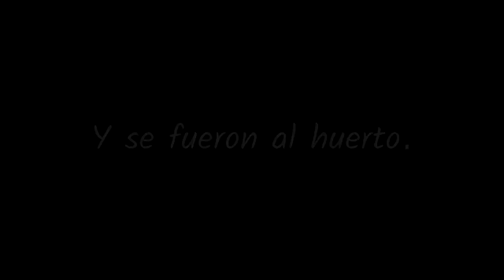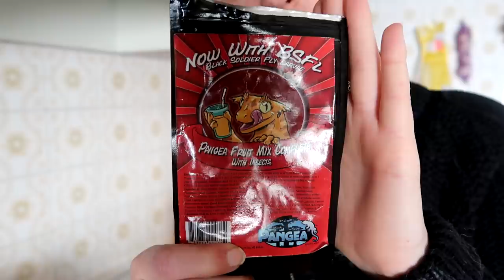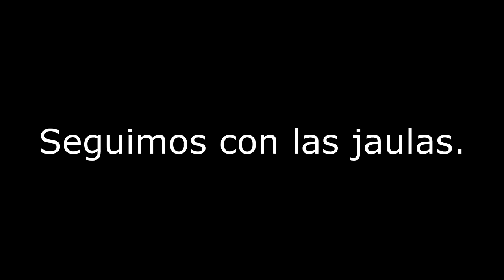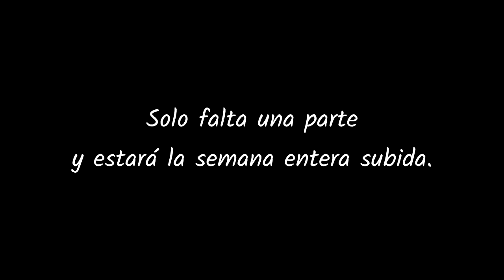Vlog SEMANA SOLA (2/3) *Veterinario y Limpieza*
Hola Bichejos!!!

Si tenéis alguna duda no olvidéis dejarmela en los comentarios y os la responderé encantada!